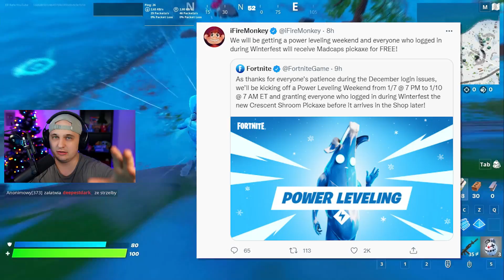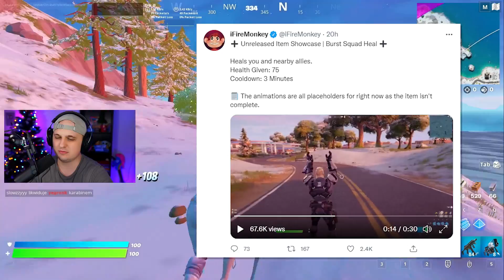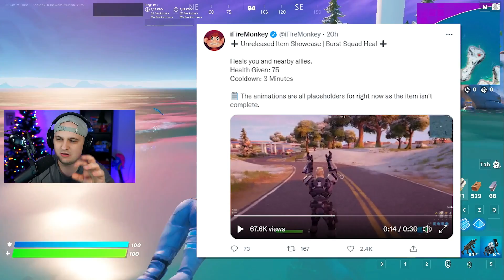🔥ZRÓB TO ZANIM BĘDZIE ZA PÓŹNO! FORTNITE FPS!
Rafa ... w Fortnite grze od Epic Games. Jeśli spodobał Ci się film tutaj wpadaj po więcej